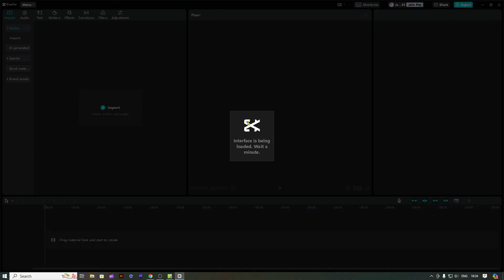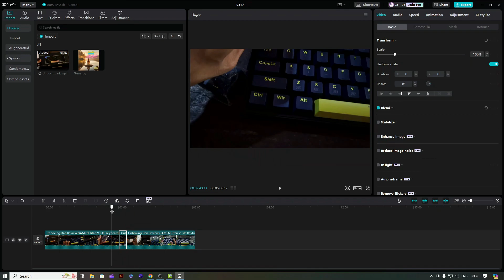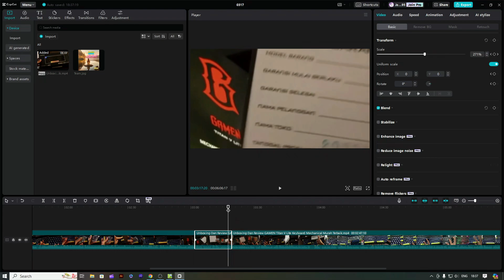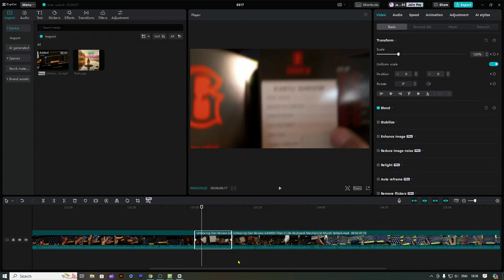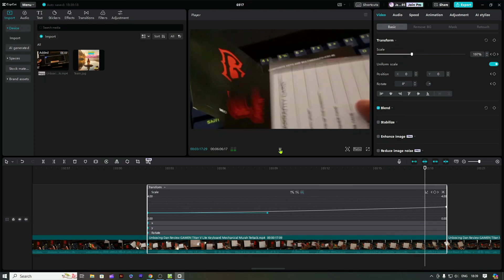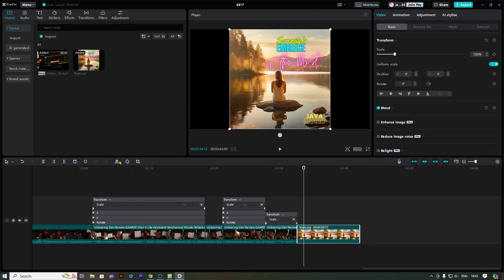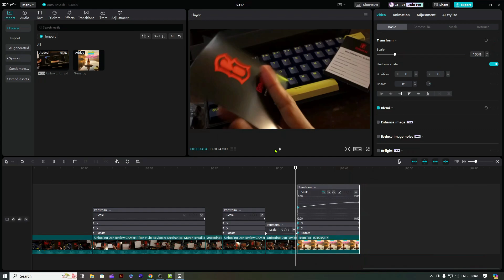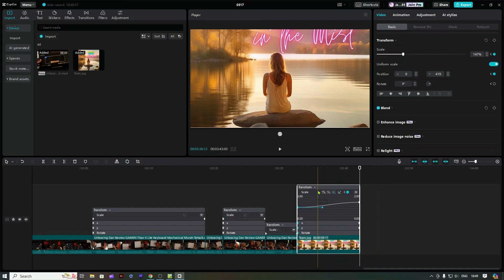Cara Menggunakan Fitur Zoom di Capcut PC - Tutorial Zoom In, Zoom Out dan Zoom Smooth di Capcut PC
Dalam kesempatan kali ini, kita akan melanjutkan video tutorial kita tentang CapCut PC. Kita akan membahas tentang fitur Zoom di Capcut PC. Kita akan membahas bagaimana cara melakukan zoom smooth dan juga zoom in dan zoom out di capcut PC untuk pemula. Semoga video tutorial ini bermanfaat untuk teman-teman semua ya.
Terimakasih sudah mengunjungi channel Tutorial Bisnis Digital dan melihat video-video kami.